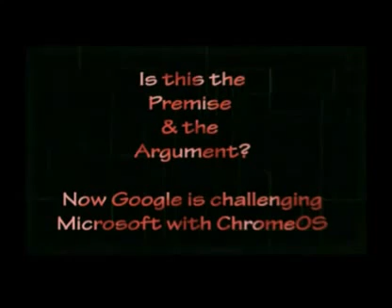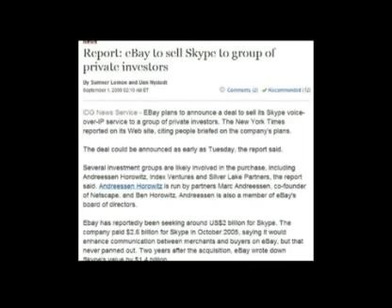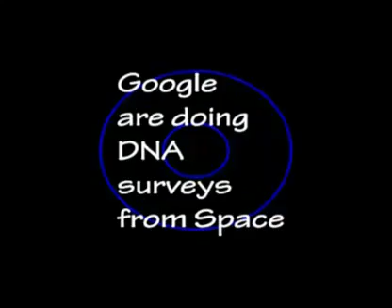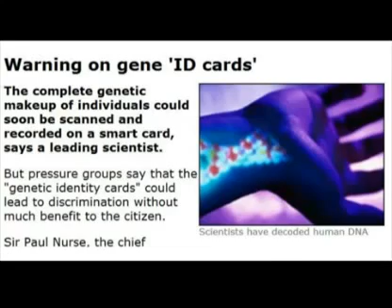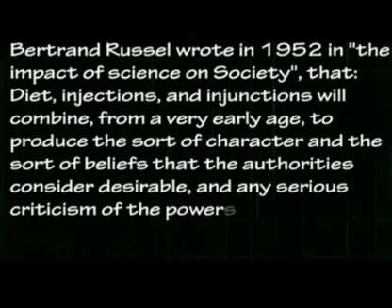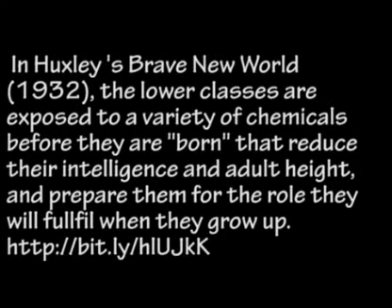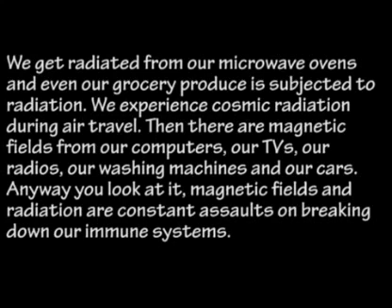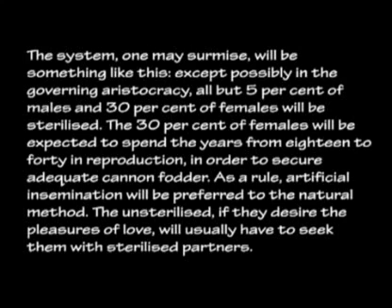H.A.A.R.P., Agenda 21, Google & Android the CIA/Navy front.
Originally Uploaded by whatsnextnow19791 on Jan 31, 2011